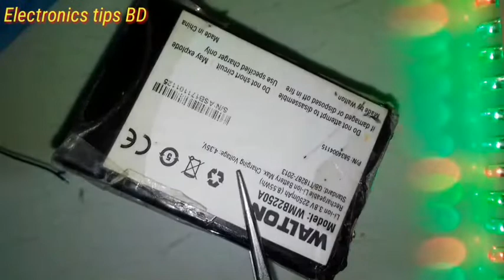LED flash light house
How to make powerfull DJ Light at home using old LED Bulb